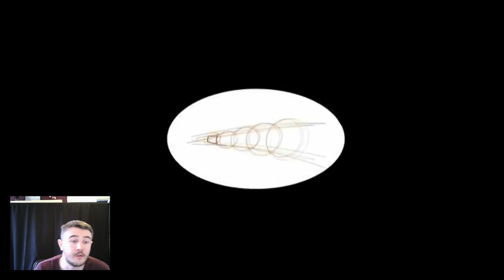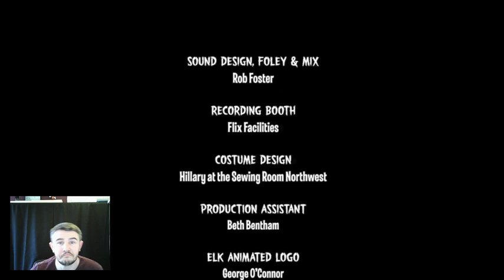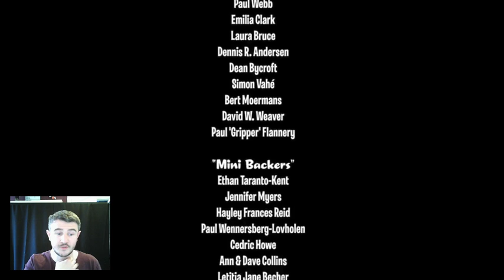Q&A Live Claymation Stream - Dan of the Dead Stop-Motion Animation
I'd like to thank everyone for recently subscribing and joining the community, It's been amazing the response I've had. to win the prize when we reach 1 million views on the video!!!